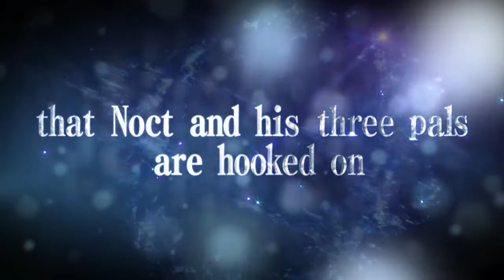Kings Knight - Wrath of the Dark Dragon - Trailer - out now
Now available for Download

Release for iOS and Android